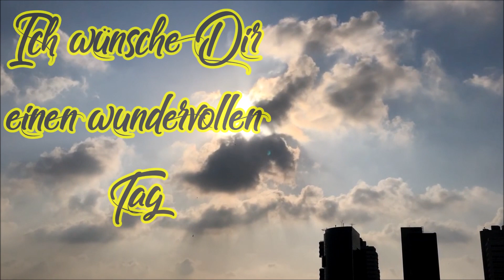der eigene Krieg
der eigene Krieg Bilder / Videos (c) Meine kleine Farm Bilder: Eigene (c) Meine kleine Farm, Pixabay